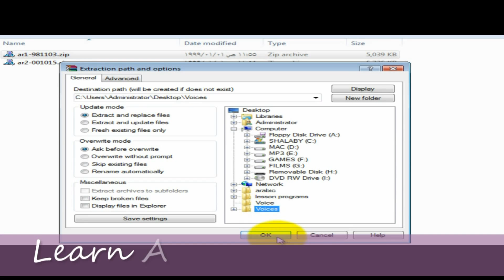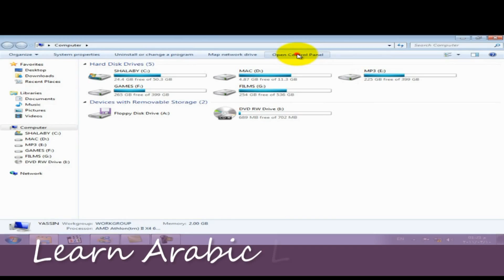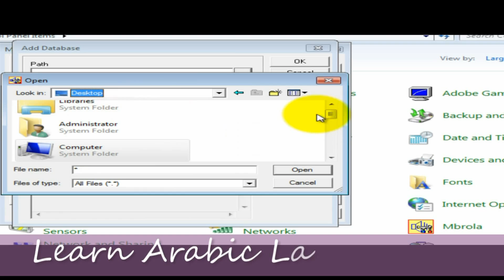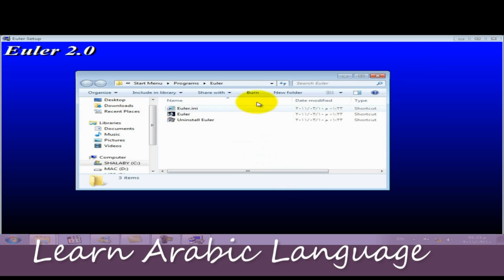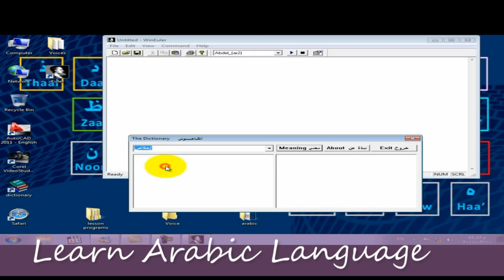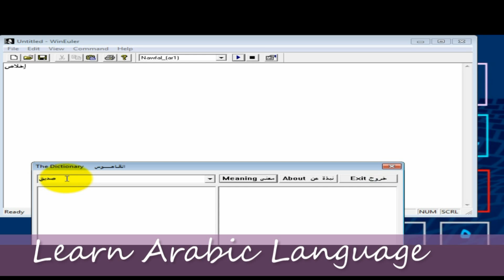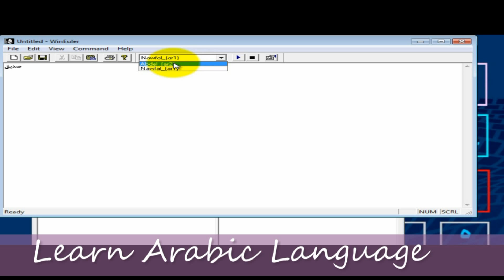program To PRONOUNCE Arabic Words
Download Lesson Five in High QUALITY Size:62.51 MB

Wanna make A free program To PRONOUNCE Any Arabic Word For you ?

ok ,it's little long way but you will do it for once then you have a great program To PRONOUNCE Any Arabic Word .Are you ready !

You Need To Download Two Arabic Voices

I will give you Two human Voices .

Download Voice 1 (File Size : 5 MB)

Download Voice 2 (File Size:5.7MB)

First Step : Install Mbrola Tools 3.5

Download mbrola tools (Total File Size: 4.04MB)

Second Step : Install Euler v2.0

Download Euler v2.0 (File Size: 3.23 MB)